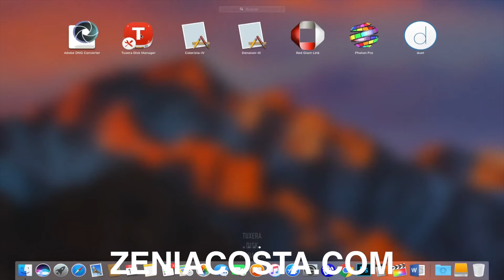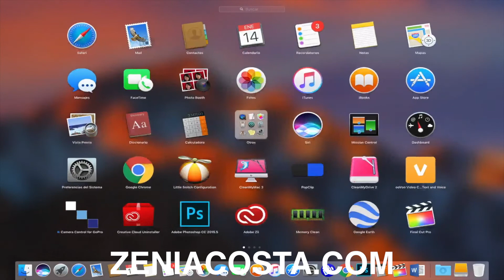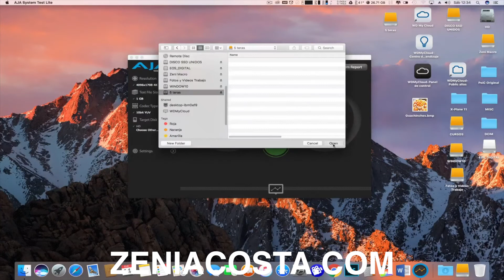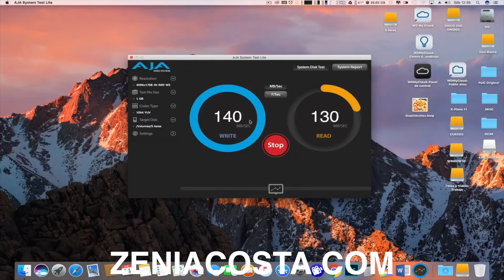Review Seagate 5 teras y primera conexión en Mac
Opinión sobre este disco duro y como instalarlo en mac